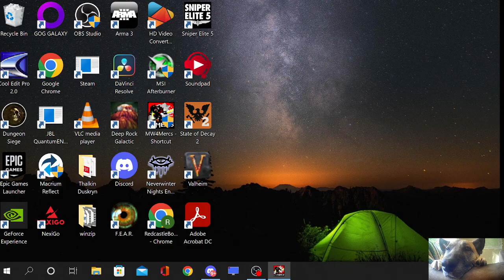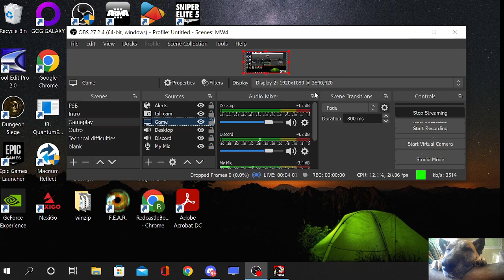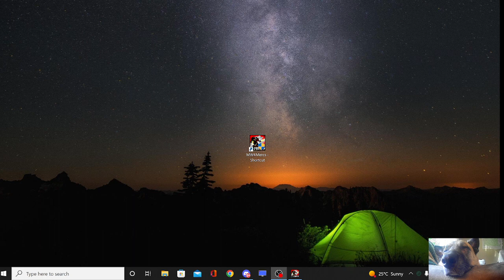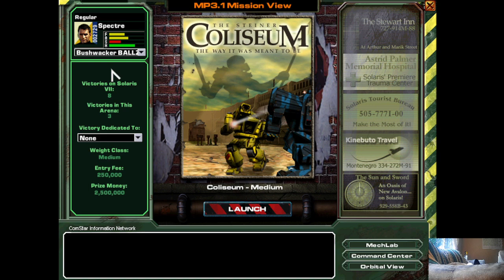MW4: Mercenaries with Cocainum Rob and RedCastleBowser! with special guest Murderbaby!